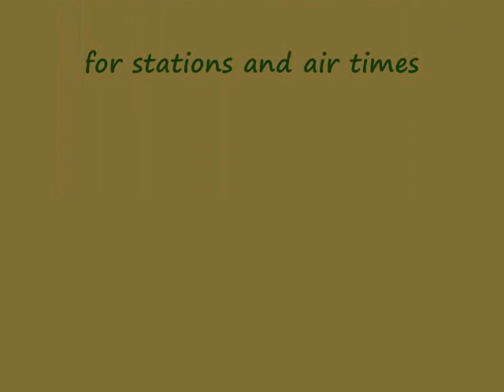Crosshairs1.wmv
Kelsey Hildebrand, owner of High Mountain Hunting Supply